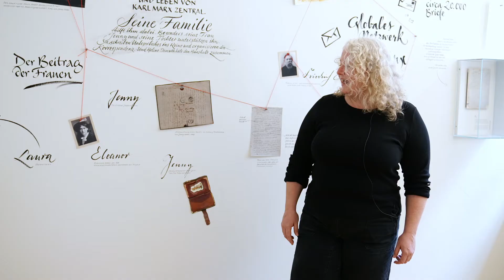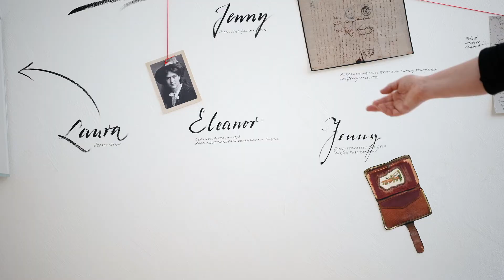Einblicke ins Karl-Marx-Haus: Die Geldbörse der Jenny Marx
Anhand der Geldbörse von Jenny Marx berichtet Christiane Braun vom Geldersammeln und Sparen für Publikationen. Und sie erzählt von dem Rückhalt und der Unterstützung, die Karl Marx durch die Frauen seiner Familie erfuhr.